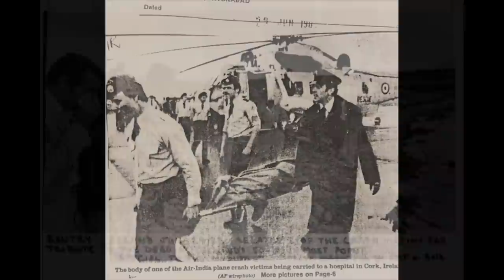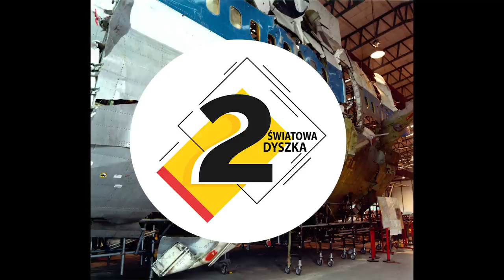10 NAJWIĘKSZYCH KATASTROF LOTNICZYCH W HISTORII